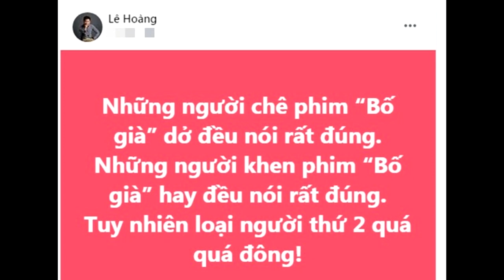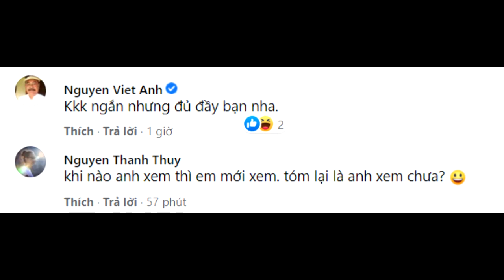Đạo Diễn Lê Hoàng CHÊ THẲNG MẶT Phim Bố Già "DỞ" | Trấn Thành Chỉ Biết LẶNG IM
Sau thành công của "Bố Già", ngày càng có nhiều ý kiến xoay quanh bộ phim được đưa ra. Mới đây, đạo diễn Lê Hoàng cũng chia sẻ quan điểm về bộ phim này.